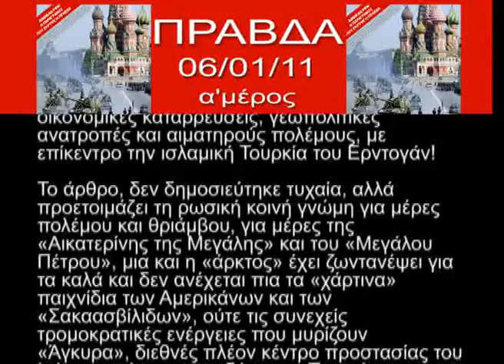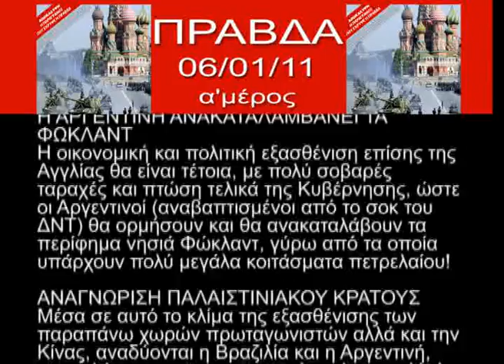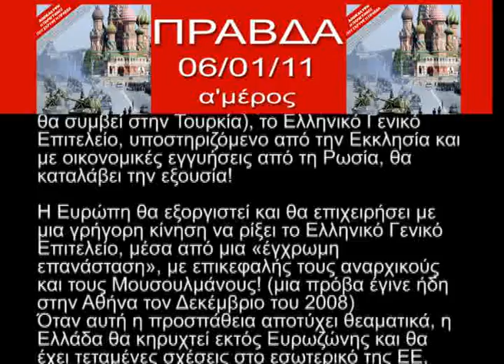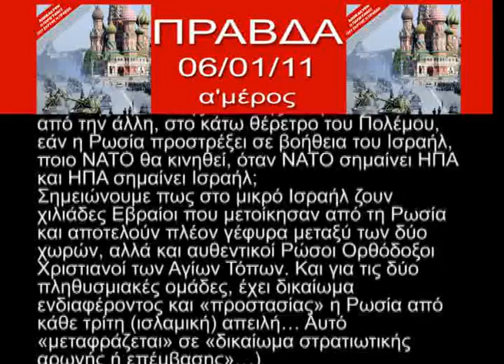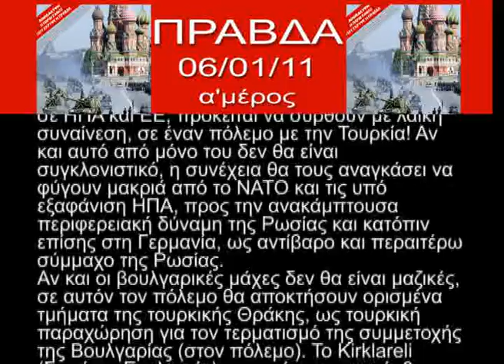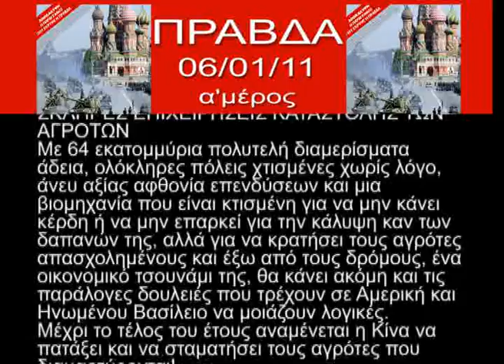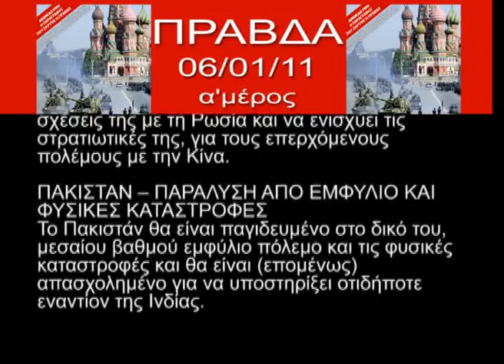ΑΠΟΚΑΛΥΨΗ:Η ΠΑΡΑΓΡΑΦΟΣ ΠΟΥ ΕΚΡΥΨΕ Η ΠΡΑΒΔΑ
Α'ΜΕΡΟΣ(άρθρο του STANISLAV MISHIN στις 6/1/11 στην ρωσική ΠΡΑΒΔΑ)